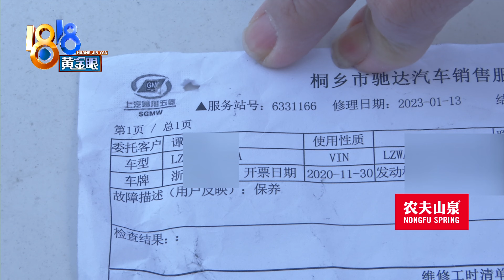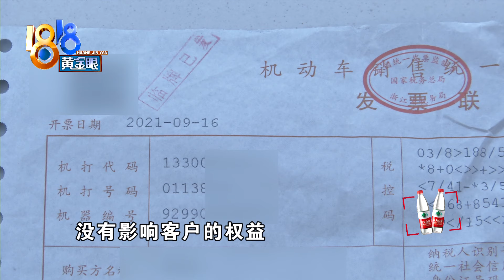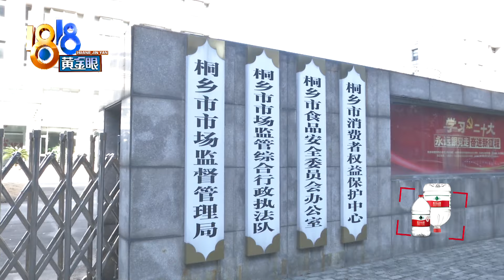【1818黄金眼】2021年买的“宝骏”反复漏油，发票2020年就开了？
谭先生有一辆宝骏530越野车，2021年买的，他反映，除了车子变速箱多次漏油，他还怀疑车子2020年就销售过。

新闻标签：